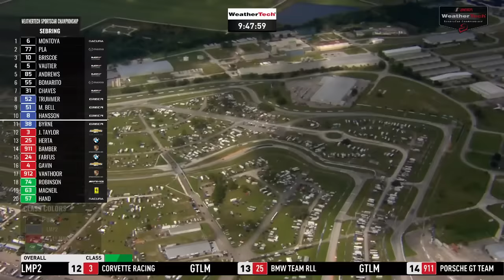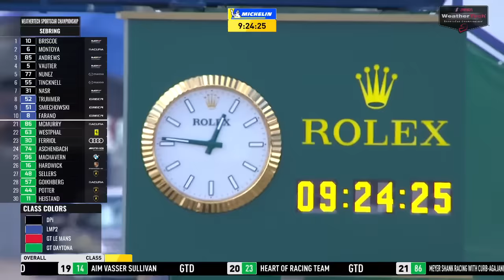Part 1 - 2020 Mobil 1 Twelve Hours of Sebring Presented by Advance Auto Parts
Relive all the action from the 2020 Mobil 1 Twelve Hours of Sebring Presented by Advance Auto Parts, the final race of the 2020 IMSA WeatherTech SportsCar Championship season.